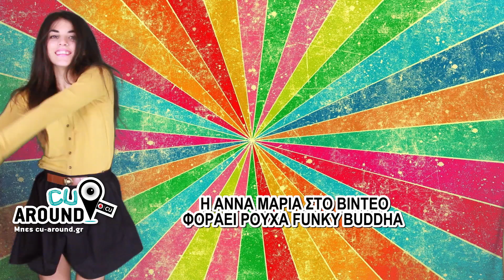Η Άννα Μαρία Βέλλη ετοιμάζεται για το πρώτο ραντεβού στο cinema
Οι άντρες νομίζουν ότι το να ετοιμαστεί μία γυναίκα για το πρώτο ραντεβού, είναι εύκολο. Η Άννα Μαρία Βέλλη αποδεικνύει ότι κάνουν λάθος!